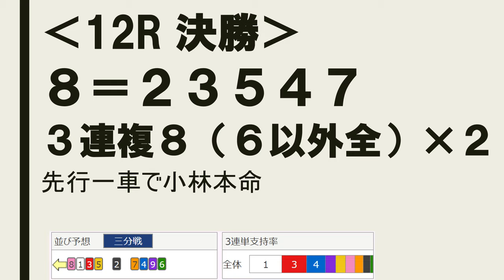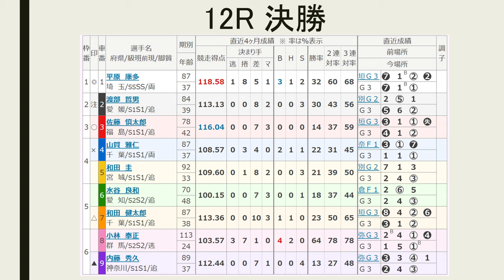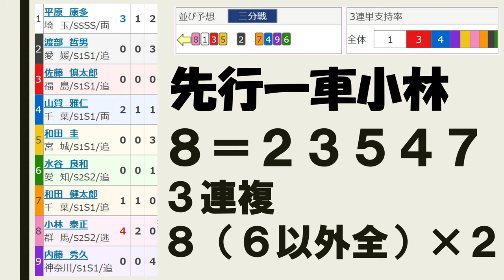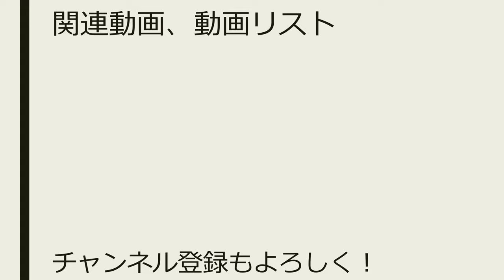【G3 西武園記念 競輪 】最終日 12R 決勝 予想【競輪予想 ：Keirin 2019.08.04】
12レース　Ｓ級決勝
(1)平原康多　埼玉87期
(2)渡部哲男　愛媛84期
(3)佐藤慎太郎　福島78期
(4)山賀雅仁　千葉87期
(5)和田　圭　宮城92期
(6)水谷良和　愛知70期
(7)和田健太郎　千葉87期
(8)小林泰正　群馬113期
(9)内藤秀久　神奈川89期

（8）小林－（1）平原－（3）佐藤－（5）和田圭
（7）和田健－（4）山賀－（9）内藤－（6）水谷
（2）渡部

地元必勝体勢の平原だが、１１３期旋風小林は先行一車で引き出し役に徹するのかは疑問

競輪 西武園記念 決勝戦 予想 競輪予想 西武園競輪場 Keirin G3 記念競輪 ゴールド・ウイング賞